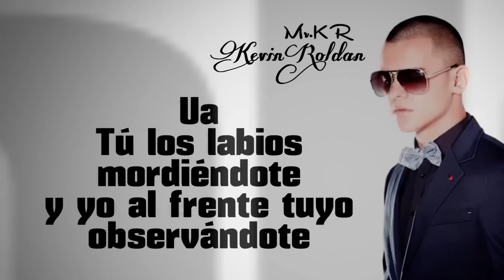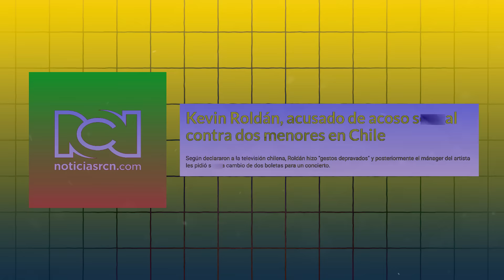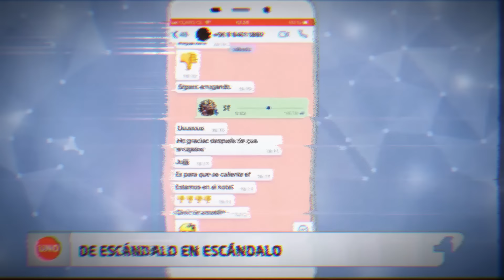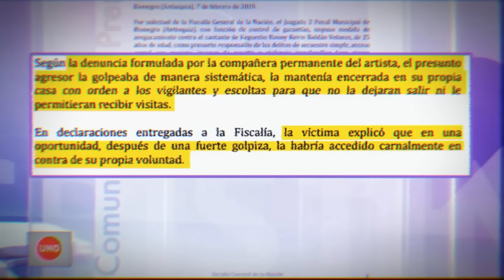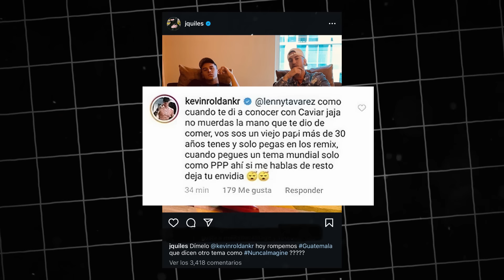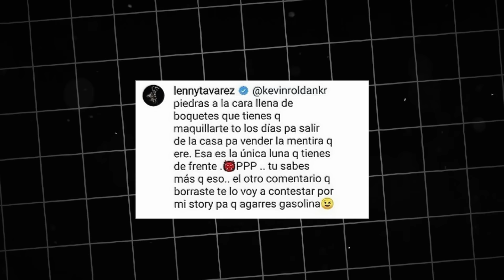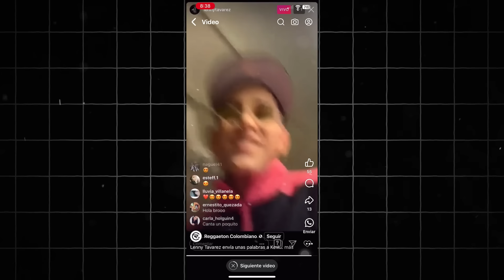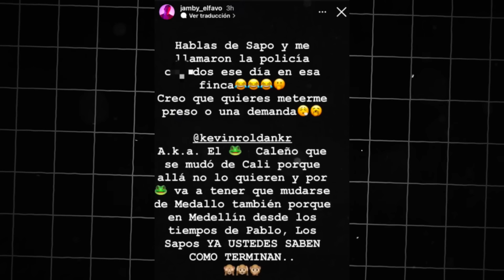Kevin Roldan - El artista más odiado del género urbano (Documental)